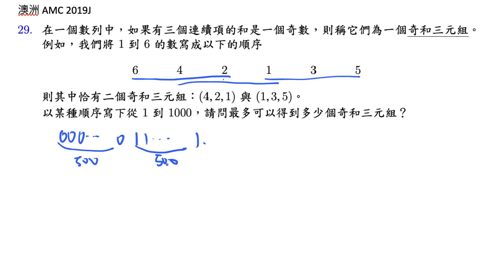AMC2019J 29 奇和三元組